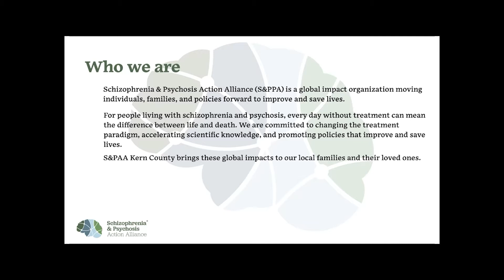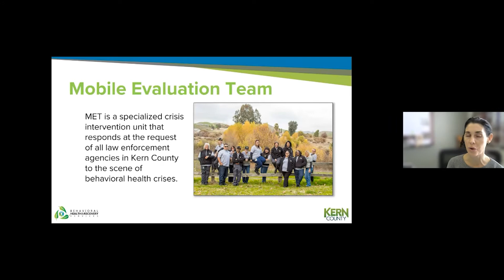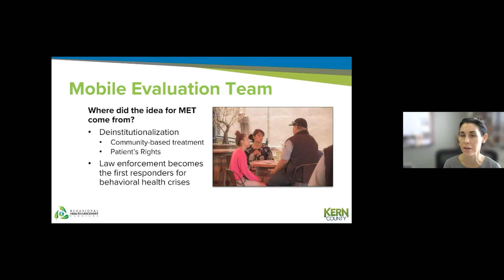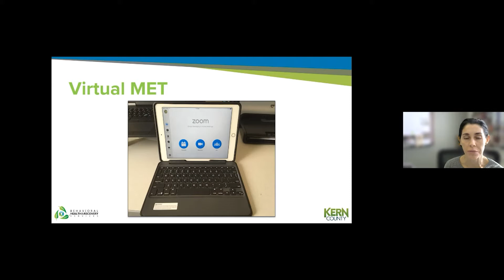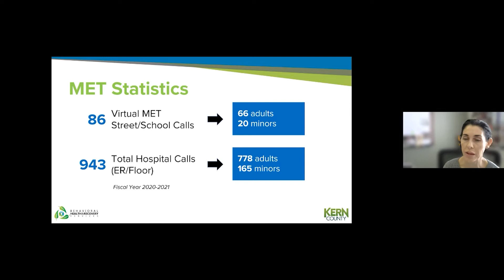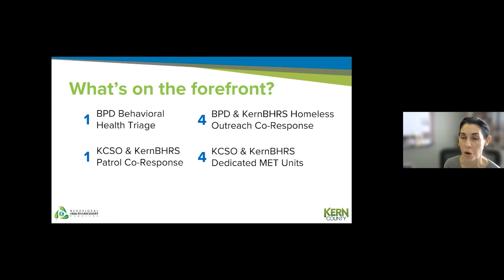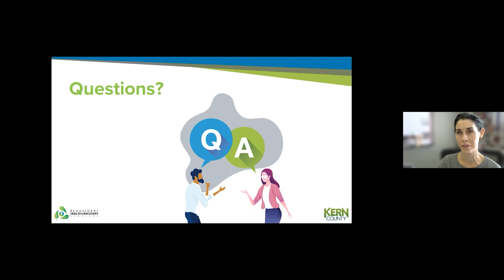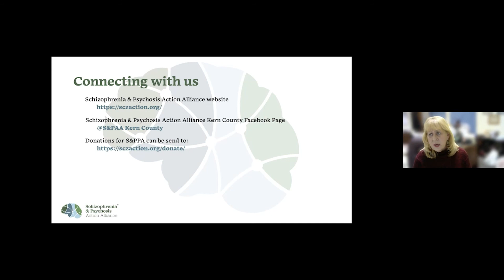S&PPA MET Team Interview